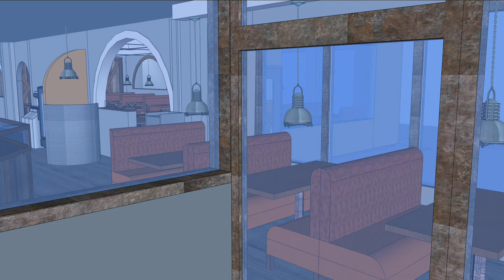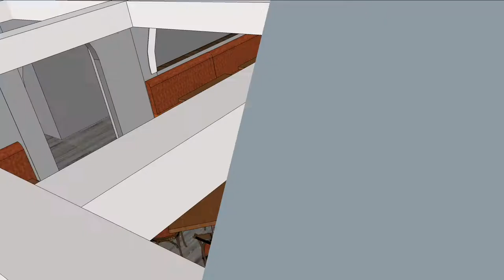Restaurant Designer Raymond Haldeman TONINO'S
Conceptual Design of expansion of Tonino's Italian Restaurant and Pizzeria in Malvern, PA